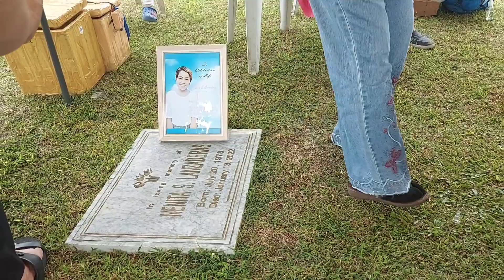Isang Taon na Ate Nits Parang Minsan Iniisip ko na Parang Wala Ka Na Ba Talaga God is the Strength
Lumipas man ang mga araw taon na parang may tanong sa aking isipan na wala ka na ba talaga Ate Nits??? but God give us peace anf joy na nasa magandang kalagayan ka na Ate Nits no more no more tusok ng gma karayum 2x a week no more dialysis... Thank you Lord in you we have peace and joy. At nasa magnadang lugar na na puro pagpupuri at pagsamba.

IF YOU ACCETP JESUS AS YOUR LORD AND PERSONAL SAVIOUR SURE NA SURE SA HEAVEN ANG LUGAR MO NA PANG HABANG BUHAY.